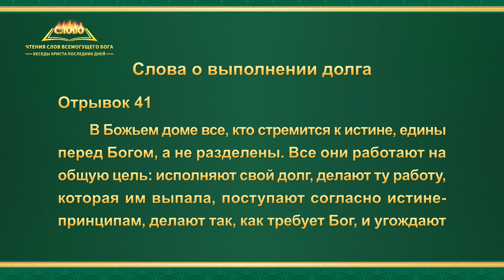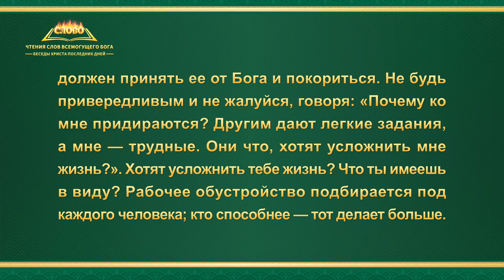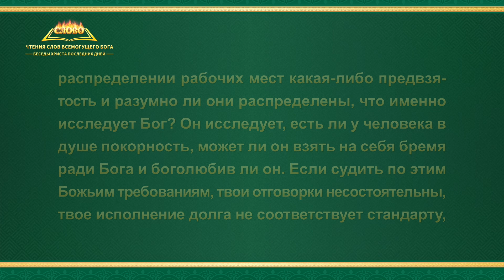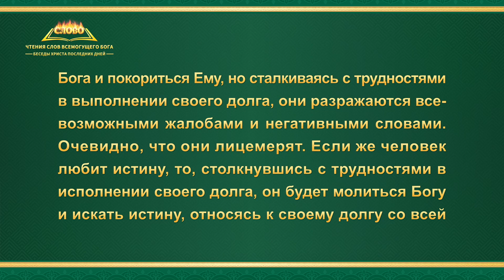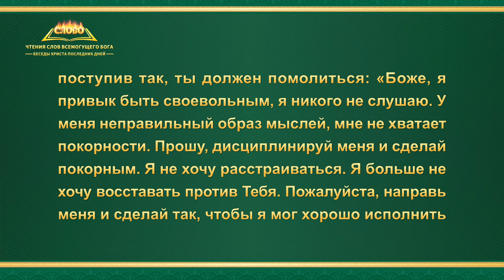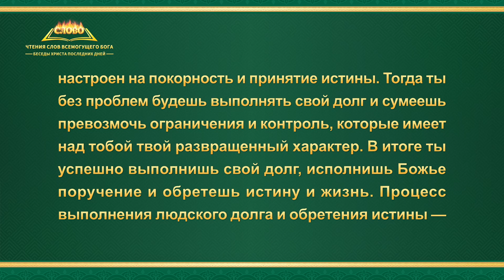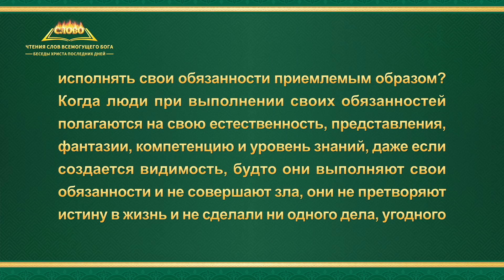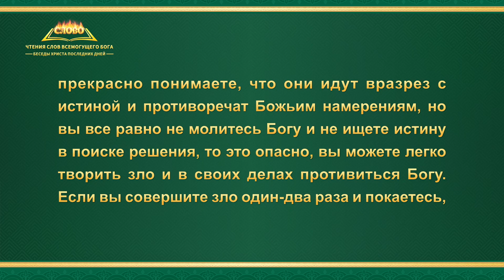Слово Божье | Слова о выполнении долга (Отрывок 41)